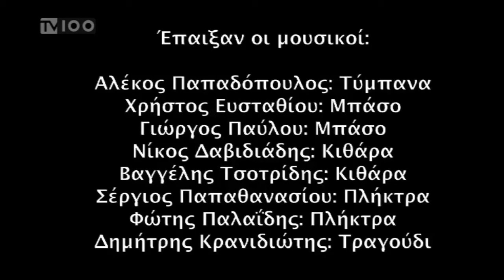Art Line - Serenade & Τίτλοι Τέλους (στην εκπομπή Ανοιχτά Μικρόφωνα)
Από την εμφάνιση των Art Line στη μουσική εκπομπή "Ανοιχτά Μικρόφωνα", 4 Ιανουαρίου 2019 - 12ο μέρος

Έπαιξαν οι:

Αλέκος Παπαδόπουλος: Τύμπανα
Χρήστος Ευσταθίου: Μπάσο
Γιώργος Παύλου: Μπάσο
Νίκος Δαβιδιάδης: Κιθάρα
Βαγγέλης Τσοτρίδης: Κιθάρα
Σέργιος Παπαθανασίου: Πλήκτρα
Φώτης Παλαΐδης: Πλήκτρα
Δημήτρης Κρανιδιώτης: Τραγούδι